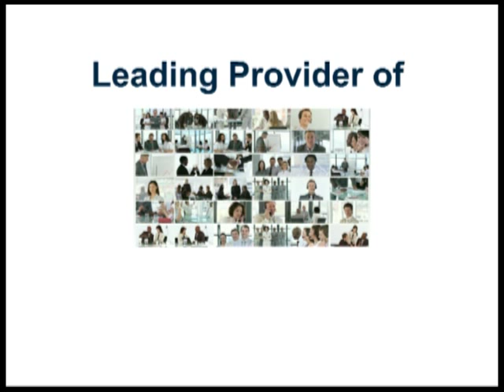Discover How CIW Certifications Could Help You in Career Advancement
CIW has become a leading provider in educational content and professional certifications. Our certifications are respected by employers and our programs teach skills that can help you thrive.

CIW has developed a respected educational standard for professional skills that is widely recognized by secondary schools, universities, community colleges, and learning centers. Our certifications use this educational standard to teach the skills necessary to succeed in modern web and IT jobs. Our certification programs can prepare you for numerous prospective job roles. Our site has more information on the programs from CIW and how they can help you stand out from the rest of the pack.